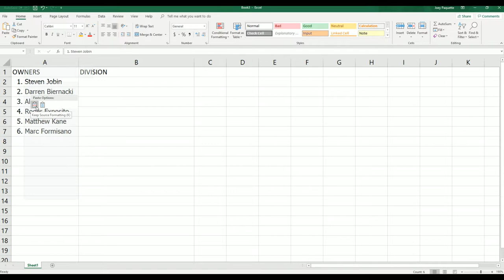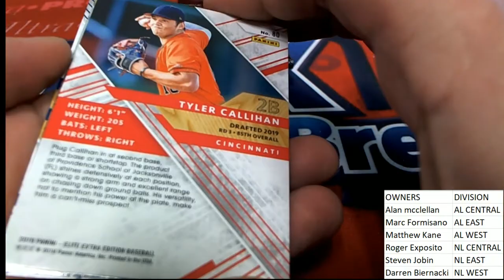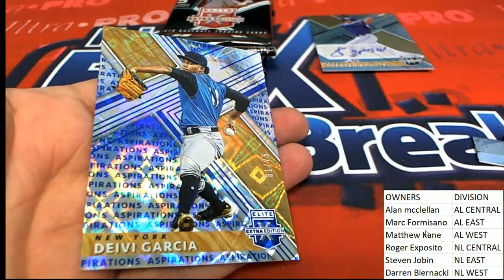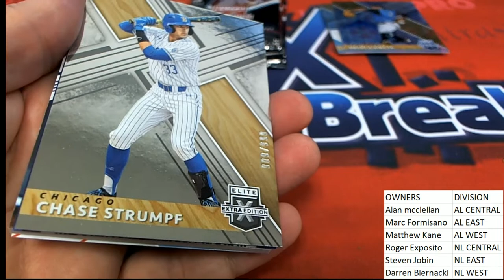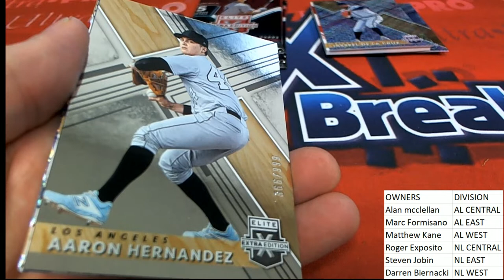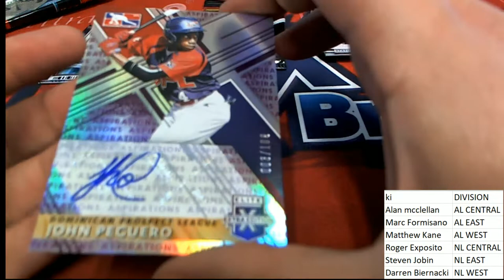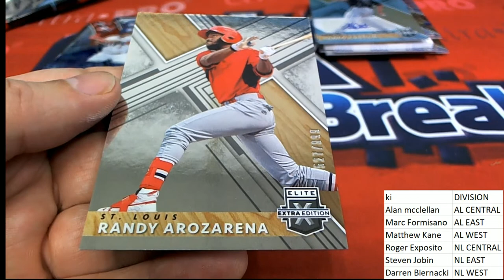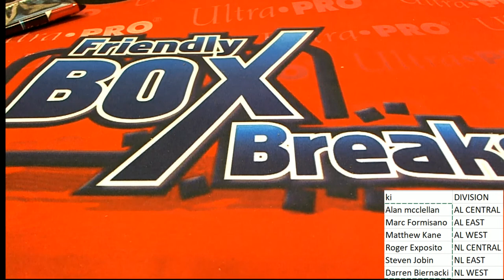2019 Panini Elite Extra Edition Baseball Hobby Box ID 19EXTRAED604